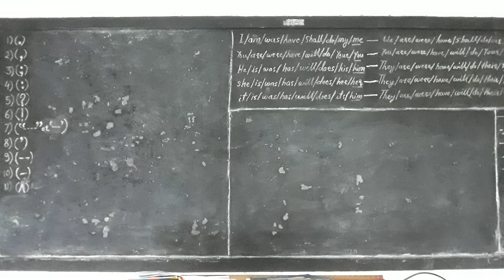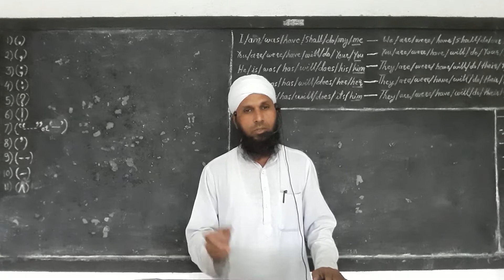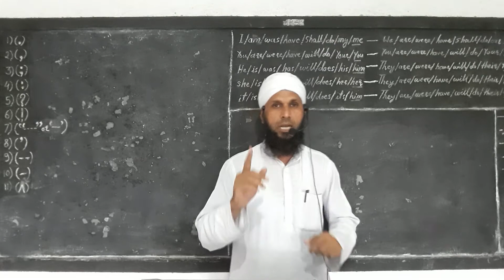15) READ / PRAY SBS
WHEN SHOULD USR READ/ PRAYING